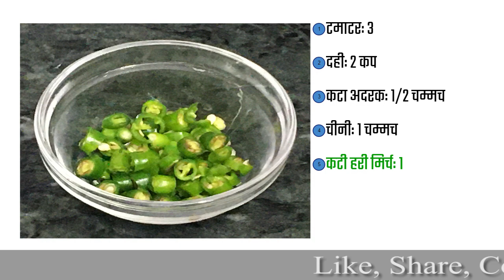टमाटर का रायता -- Tomato Raita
संगीत : जूर्गन कोस्टर द्वारा विंटर्लेंडशेफ्ट चित्राधार टेस्टेनफल्रट से